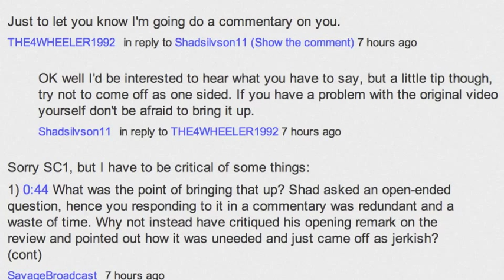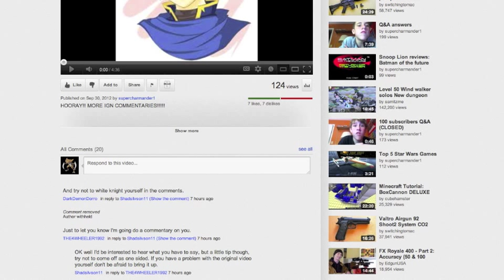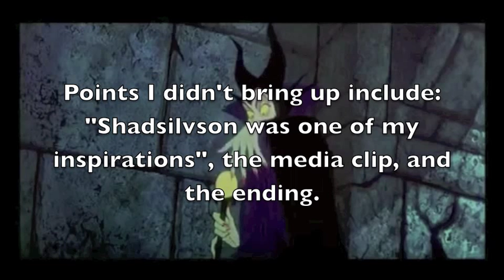At This Rate, We're Going To Need More Hearing Aids (Commentary)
Original Video: Removed
Considering how many people were calling him out in the comments section of his video, I'm surprised no one actually did a commentary on this yet.